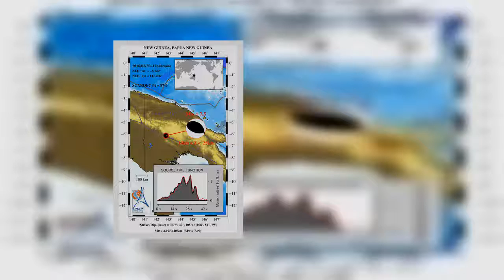Registran terremoto de 7.5 en Papúa Nueva Guinea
Un terremoto de 7.5 grados en la escala de Richter sacudió hoy 25 de febrero la zona de Papúa Nueva Guinea, según informes del Servicio Geológico de Estados Unidos (USGS).

Fuente: goo.gl/V5xh9t